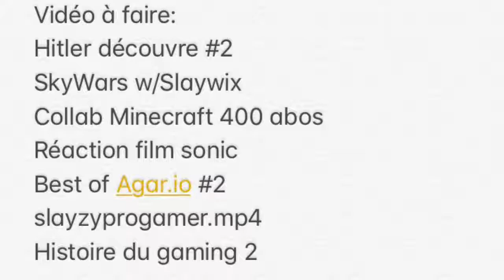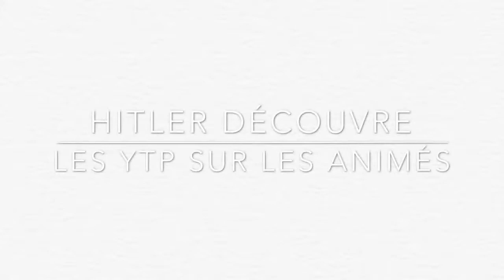(YTP FR Parodie) Hitler découvre les YTP sur les animés.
Vidéos ytp utilisé:

YTP FR Monster buster club (NOAH TIZ)
YTP FR Kaeloo est si on joue au kebab (OneTozMan)